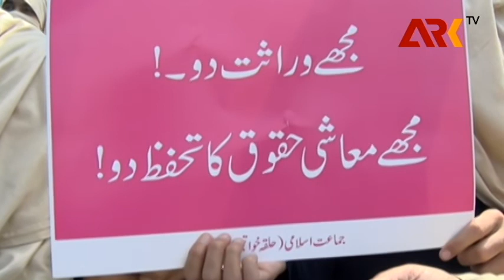Jamaat e islami Rally Against Mera jism meri marzi |ARKtv| میرا جسم میری مرضی،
Mera Jism Meri Marzi A Conspiracy Against Pakistani Culture and Islamic System